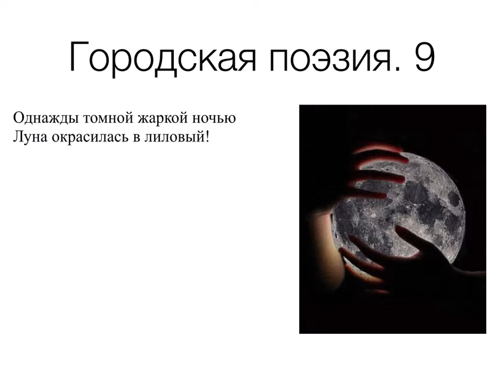Городская поэзия 9